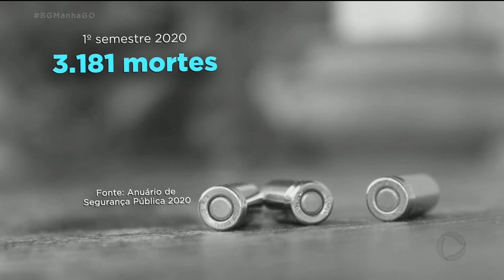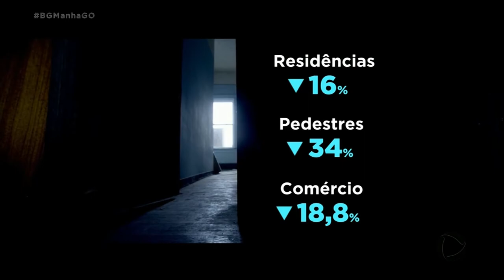VIOLÊNCIA! NÚMERO DE MORTES VOLTA A CRESCER NO PAÍS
NOS PRIMEIROS SEIS MESES DE 2020, OS POLICIAIS MATARAM E MORRERAM MAIS EM COMPARAÇÃO COM O MESMO PERÍODO DO ANO PASSADO. E AS MORTES VIOLENTAS, QUE VINHAM CAINDO NOS ÚLTIMOS ANOS, VOLTARAM A CRESCER.